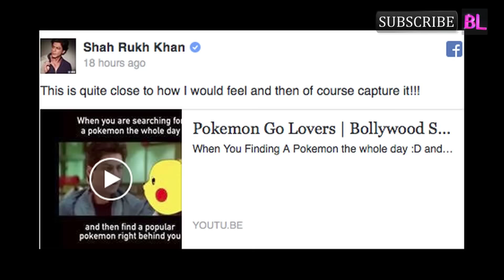Shah Rukh Khan is obsessed with Pokemon Go and we have proof!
Shah Rukh Khan recently posted on Facebook a meme video of Pokemon which has him in it too. The message he posted along with it proved he is a player too! We are strictly speaking about the game here.
Pokemon Go fans, REJOICE!

Pokemon Go has now become bigger than anything and everything. People are obsessed with it. Everyone is playing it. It is no longer a kids cartoon but has made even adults go crazy about it. If you see someone chasing something with eyes glued to his mobile, rest assured he has spotted a Pokemon. And it seems even our very own Shah Rukh Khan isn’t untouched by it. He recently posted on Facebook a meme video of Pokemon which has him in it too. The message he posted along with it proved he is a player too! We are strictly speaking about the game here.

You must have seen a scene from Kabhi Khushi Kabhi Gham going viral with a Pokemon reference. It’s the sequence where SRK bumps into his mother Jaya Bachchan in London suddenly and the reaction he gives. Bachchan’s face has been superimposed with Pikachu. Just imagine SRK’s expression to that. It’s one hilarious video. It’s an addition to the Pokemon Go craze and when we saw it we laughed too. But today SRK shared the video and posted, “This is quite close to how I would feel and then of course capture it!!!” This proves he plays the game too. Why we say so because he talks about ‘capturing’ it. Those who play the game are aware that you have to spot it and grab it. SRK too might have done so and hence, found this video really funny.